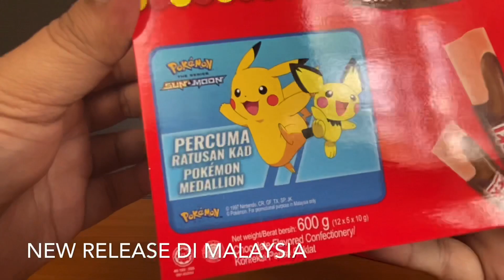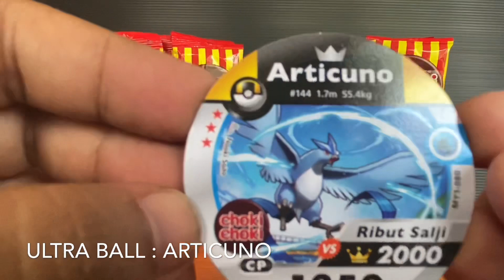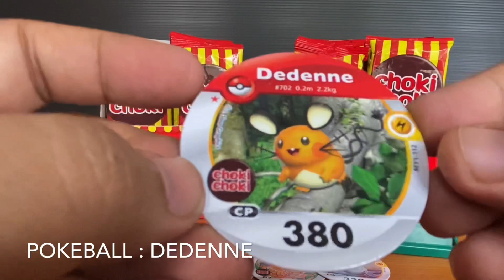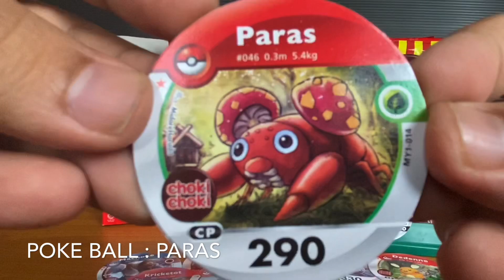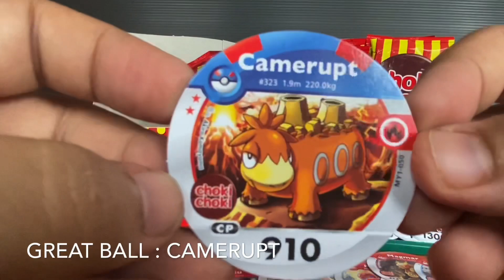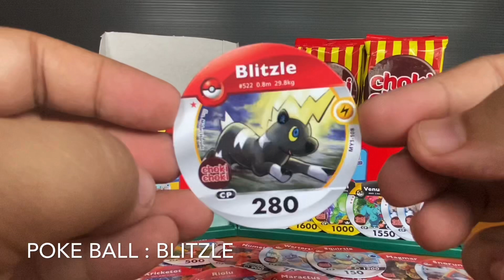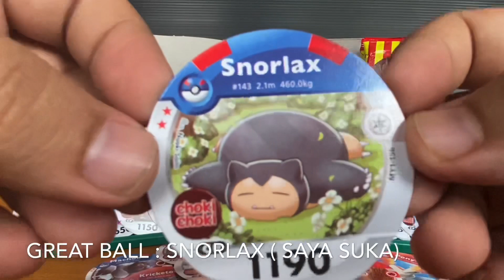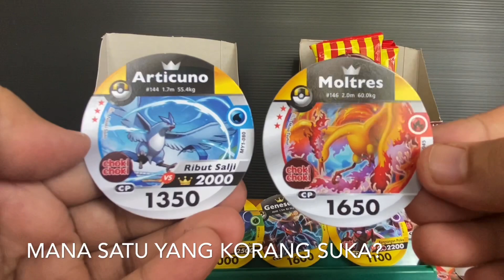Unpack Choki Choki Malaysia POKEMON MEDALLION CARD + GIVEAWAY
Untuk peminat Pokemon, anda pasti suka keluaran terbaru dari Choki Choki. Setiap pek mempunyai 2 kad Pokemon Medallion.

6 pek Choki Choki untuk SEORANG pemenang GIVEAWAY untuk kali ini.

2. Like Facebook dan Follow Instagram TTi Hobbies

3. Share video ini di Facebook dengan
Pastikan post di set kepada Public

4. Komen di video ini “Saya nak Choki-Choki Pokemon ini kerana “ dengan giveawayChoki2Pokemon dan letak nama Facebook dan FB Profile link yang digunakan di syarat 2 dan 3 tadi.

1 pemenang akan dipilih berdasarkan slogan yang paling kreatif dan penuhi semua syarat diatas.

Pemenang akan dapat 6 paket Choki Choki yang mengandungi 12 kad Pokemon Medallion.

Giveaway ini terbuka kepada seluruh rakyat Malaysia. Tarikh Tutup : 25 Julai 2020

Keputusan Giveway akan diumumkan di Facebook dan Instagram TTi Hobbies pada  26 Julai 2020

Pemenang harus PM/message menggunakan facebook profile yang digunakan untuk giveaway dalam masa 3 hari.

Jika tidak, pemenang baru akan dipilih.
Semoga berjaya!